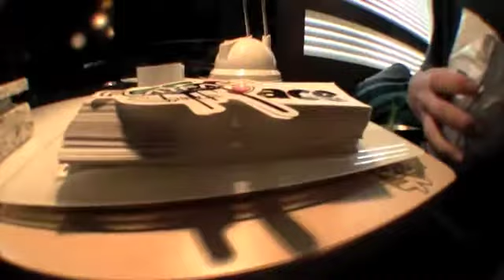flatface unboxing 2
edit soon, tonight perhapz. thanks everyone,

Support Flatface, and Creekwood FBS